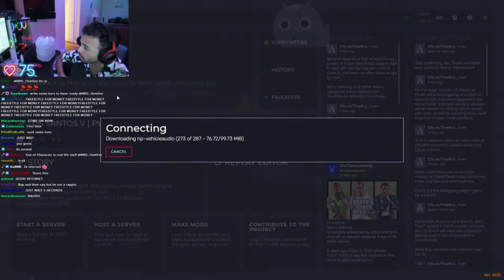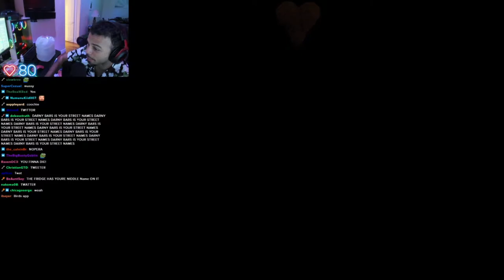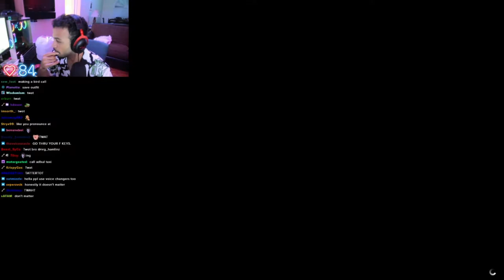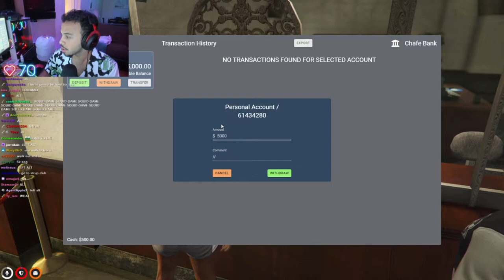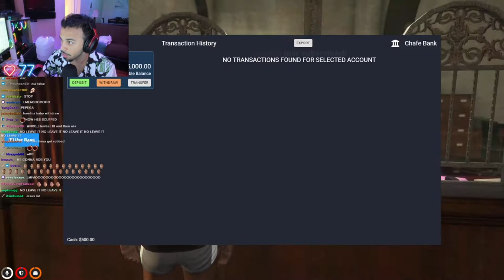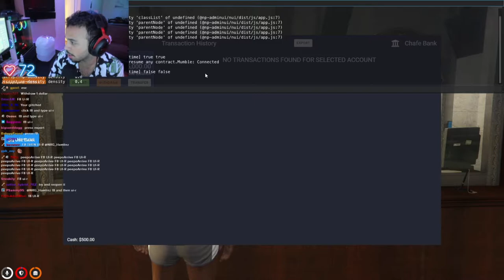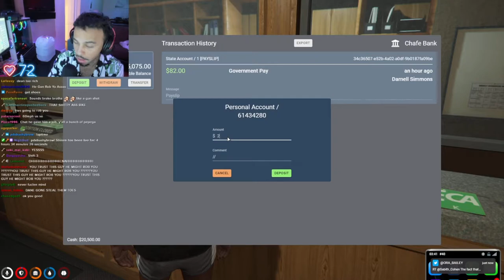Hamlinz Plays 'GTA V NoPixel' For First Time! *HELLA SUS*